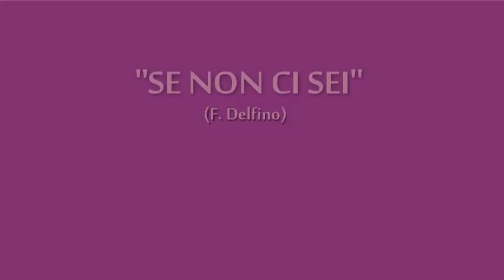"SE NON CI SEI" (F. Delfino) - I Signori Della Galassia (1980)